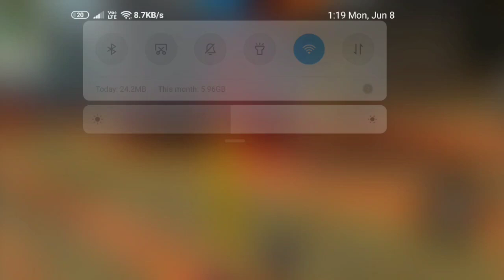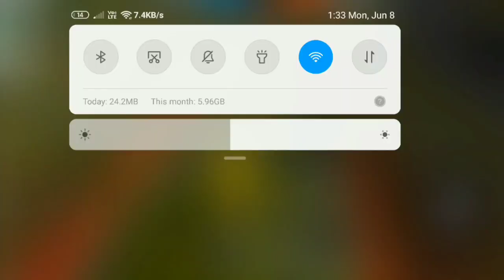1 🆚 1 .. 🤘season 1 player 😍😍